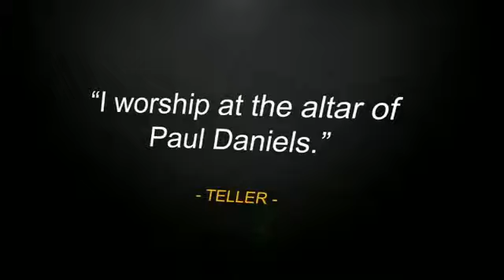Bravura by Paul Daniels and Luis de Matos